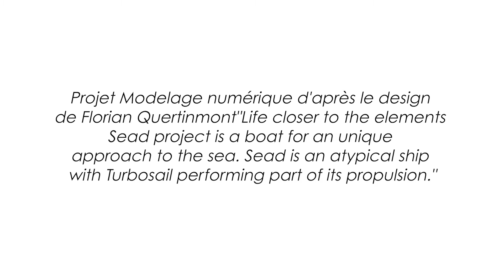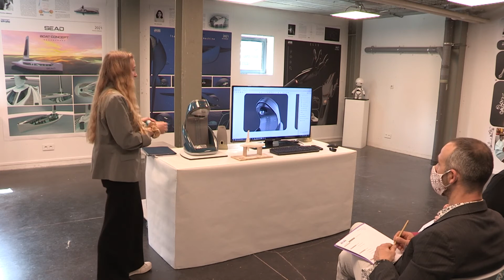Strate Ecole de Design - Soutenances 2021 - Charline ARNAULT - Modelage 3D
Découvrez la soutenance du projet de diplôme de Charline ARNAULT : SEAD !